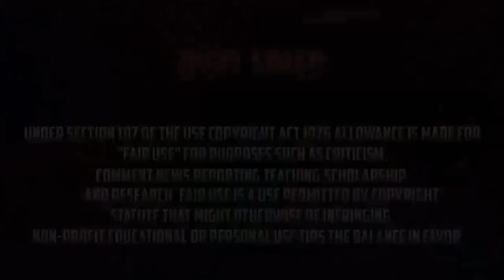NEW GLITCH FÉMININ TENUE ROUGE ET VESTE LONGUE NOIR SUR GTA 5 ONLINE EN 1.43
Partenariats :
 Consoles :
▶ PSP
▶ PlayStation 3
▶ PlayStation 4
▶ PSN [PSP] [PS3] [PS4] : MrVenniX